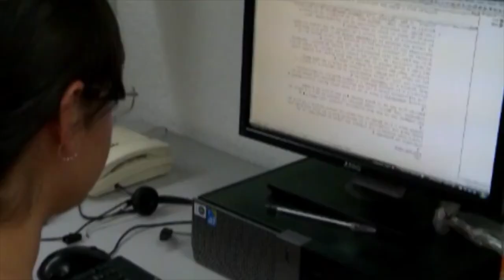Por contaminación ambiental mueren ocho millones al año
Investigaciones recientes en la Ciudad de México revelaron que la contaminación por dióxido de azufre afecta la función respiratoria, cardiovascular y provoca fatiga, falta de atención y disminución del enfoque cognitivo de las personas, así lo dijo Ana Rosa Moreno Sánchez, profesora de la Facultad de Medicina de la UNAM.